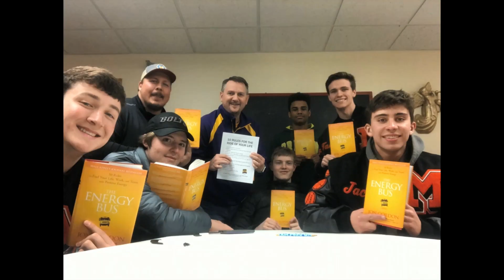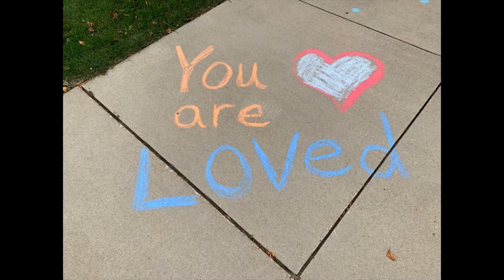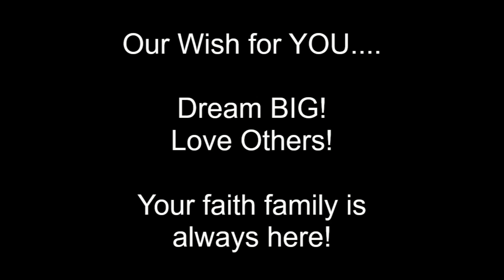Class of 2021 Baccalaureate Video